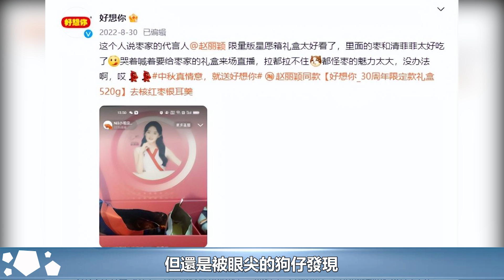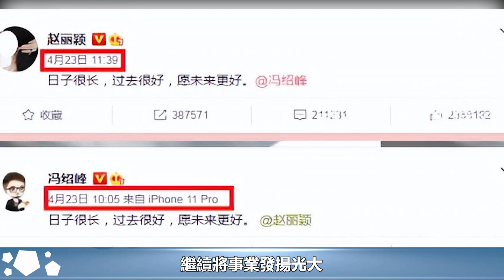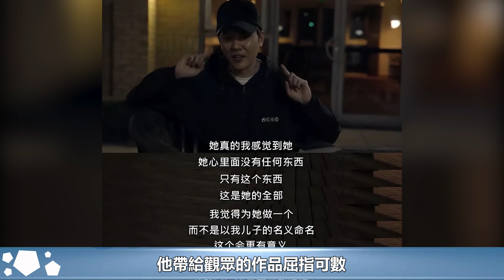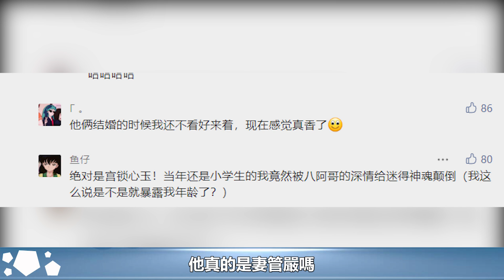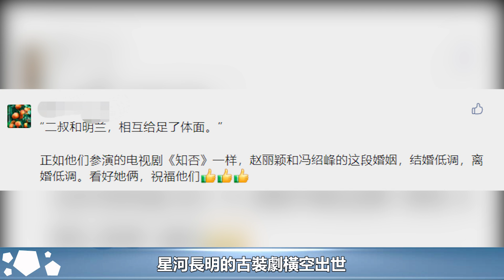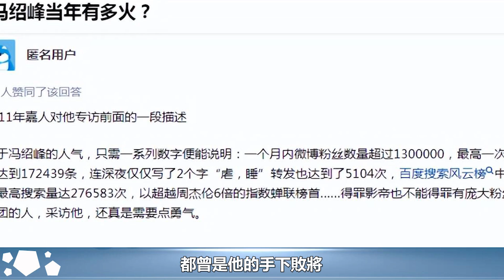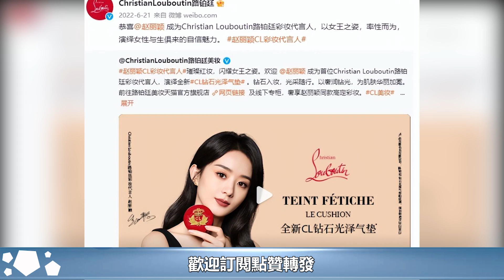離婚兩年後，趙麗穎和馮紹峰「聯手」給娛樂圈上了一課︱楚喬傳︱趙麗穎︱與鳳行︱林更新︱馮紹峰︱陳曉#魔幻劇情社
離婚兩年後，趙麗穎和馮紹峰「聯手」給娛樂圈上了一課